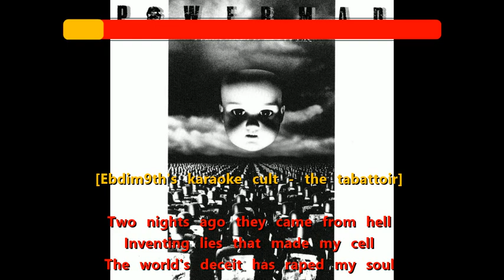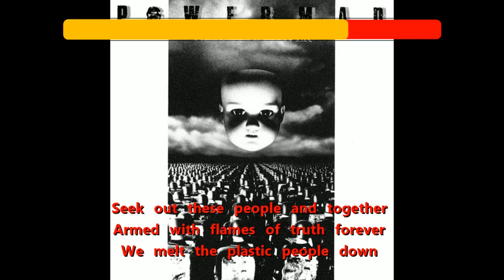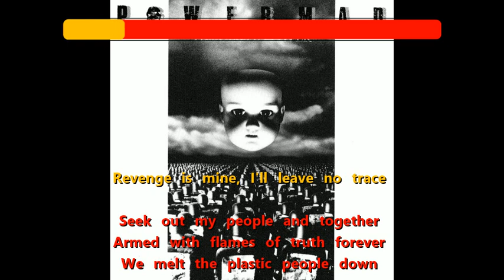Powermad - Plastic Town {karaoke meltdown}